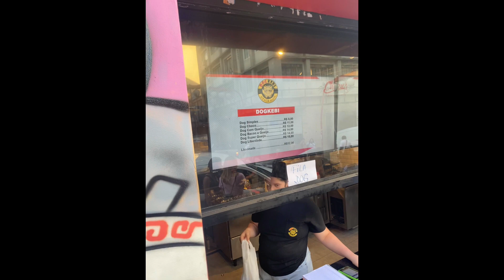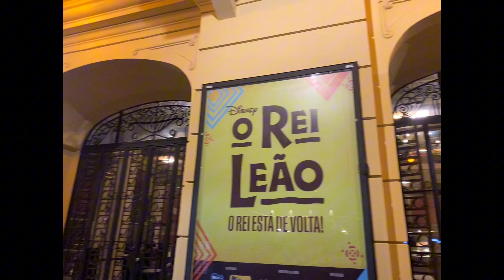O Rei Leão: o musical 2023, rolê na liberdade e Av paulista.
Dessa vez fomos num rápido bate e volta para São Paulo, com um passeio pela Liberdade provando de suas delícias, uma rápida passada na Av Paulista e a cereja do bolo desse dia: assistimos ao musical do Rei Leão!